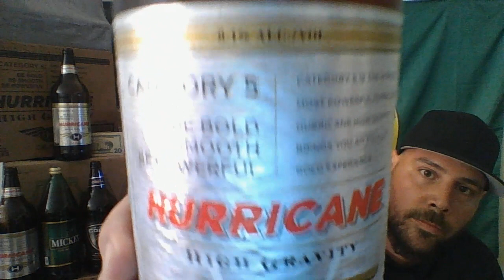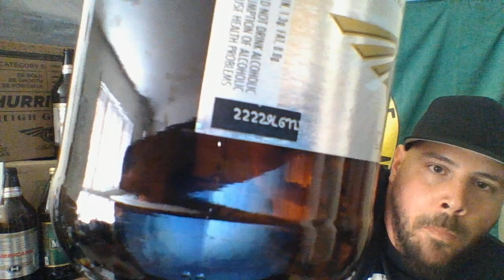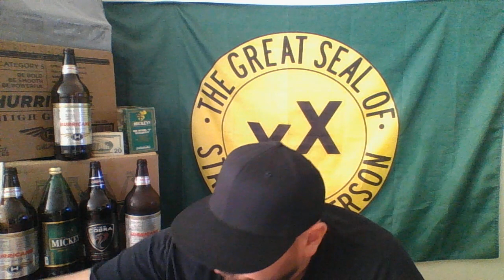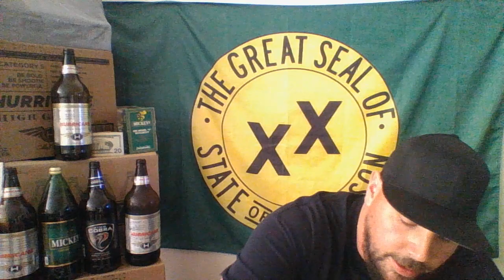did high the gravity